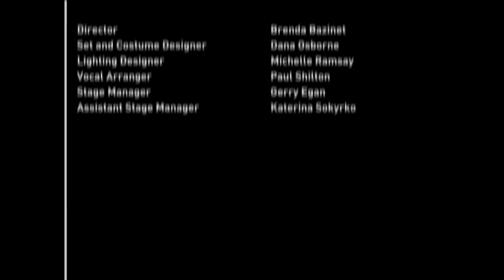The Ladies Foursome by Norm Foster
Take a sneak peek at this hilarious comedy about four women, 18 holes and one or two secrets.  The Ladies Foursome is at The Grand Theatre's MainStage NOW until February 7th.  for tickets.